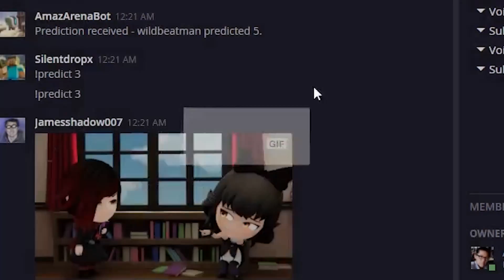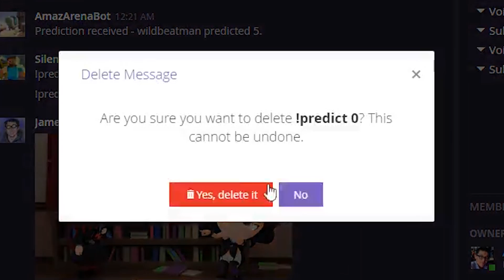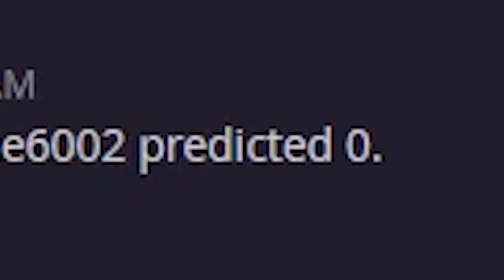Did I Accidentally Queue for Constructed??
How can this even be allowed??